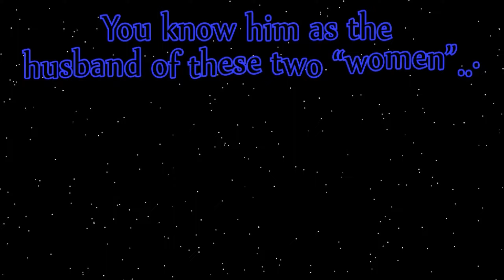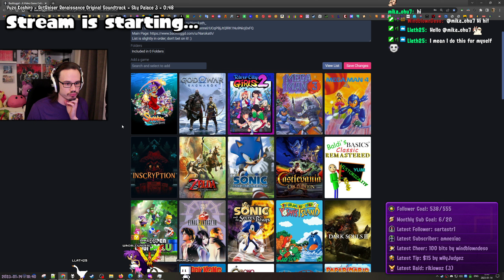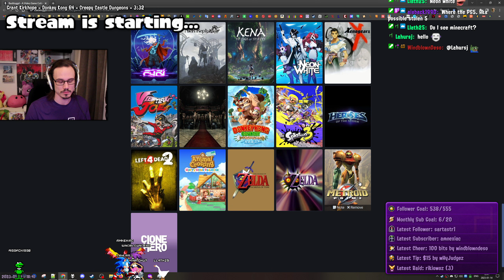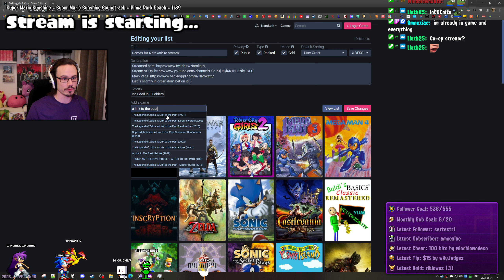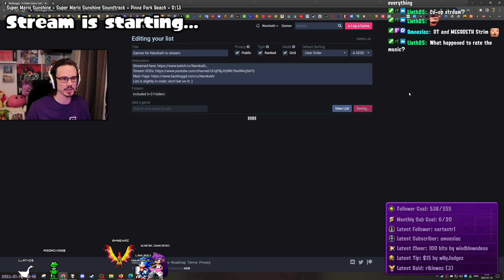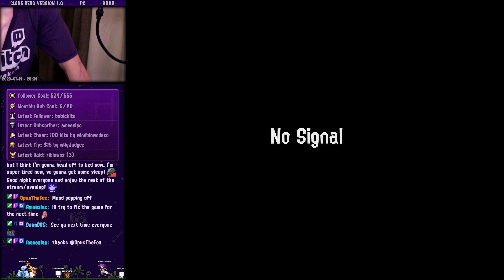Clone Hero v.1.0 - Rocking Out With Amnexiac - Stream 2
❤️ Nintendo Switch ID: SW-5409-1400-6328